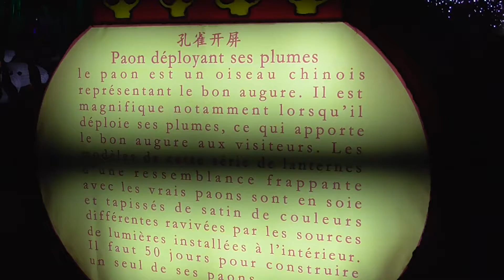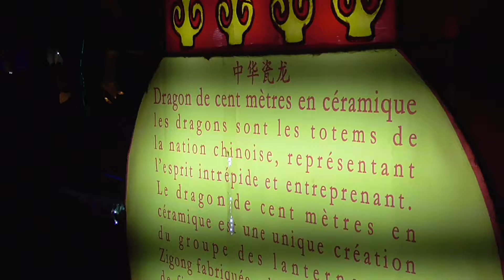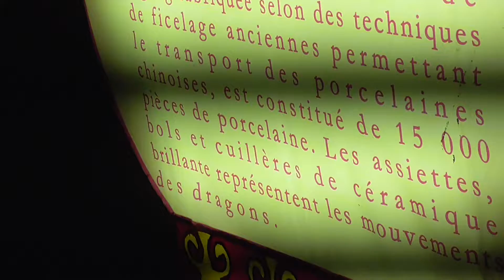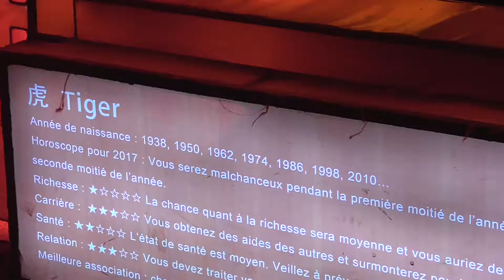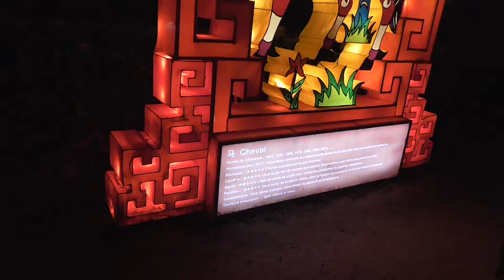Gaillac Tarn Fééries de Chine Festival des Lanternes 2017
Gaillac petite vidéo familiale sur le festival des lanternes 1er édition 2017
Visite du monde fantastique des lanternes chinoises